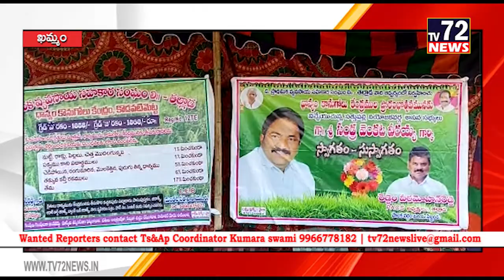ధాన్యం కొనుగోలు కేంద్రాలను ప్రారంభించిన Dcms చైర్మన్ రాయల వెంకట శేషగిరిరావు.తల్లాడ | Tv72news